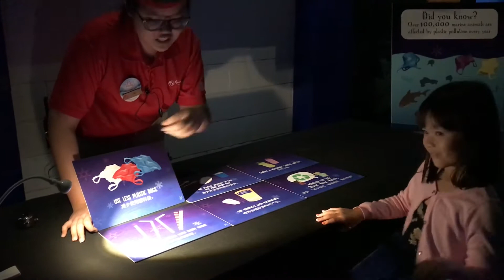Day at S.E.A Aquarium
A short trip to Sentosa RWS S.E.A Aquarium before school starts